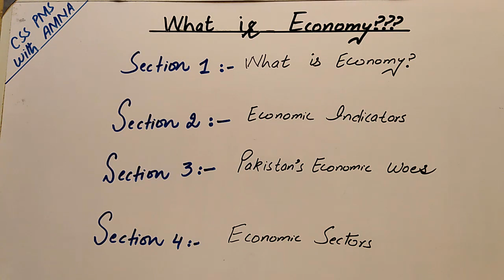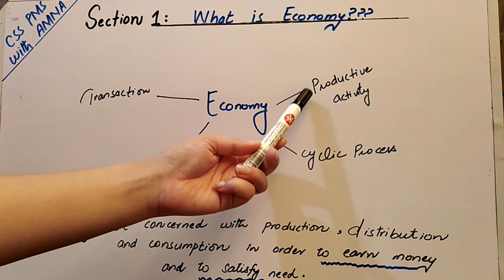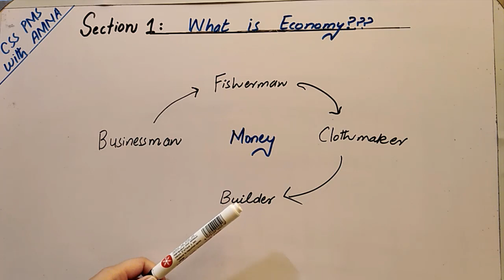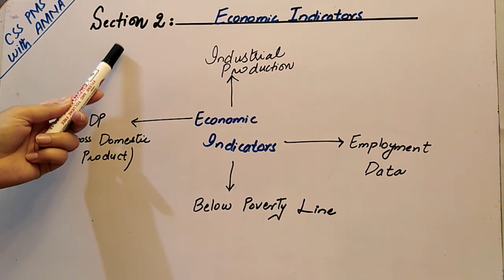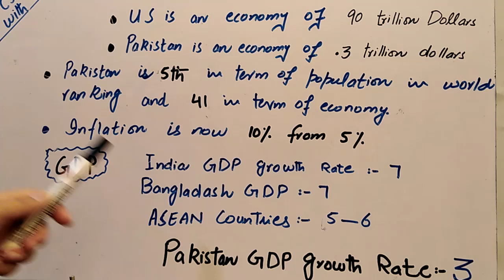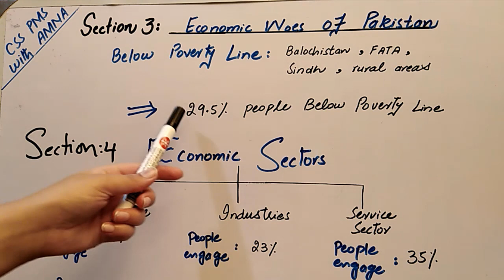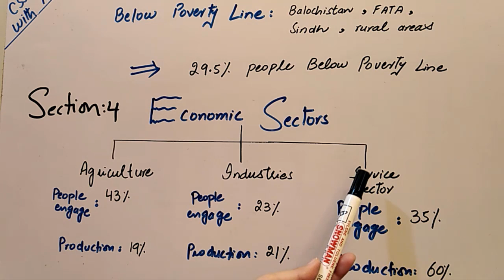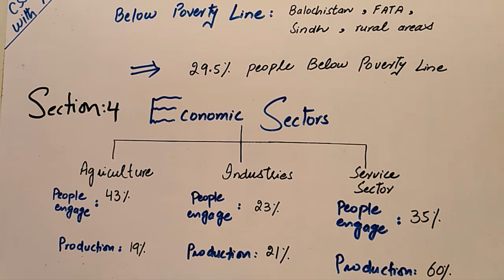What is Economy | What is Economy of Pakistan | Economic Woes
Child protection and laws in Pakistan

how to attempt question in css exams